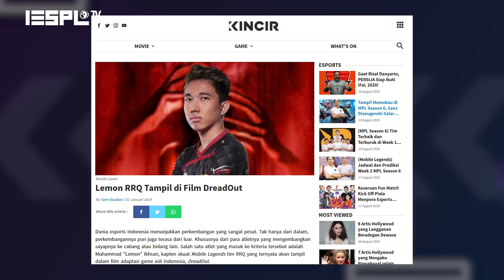Esportspedia: RRQ LEMON, Sang Alien yang Serba Bisa!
Kehadiran Lemon dari MPL Season 1, membuatnya jadi salah satu ikon nasional Mobile Legends. Enggak sedikit pemain yang telah lama terjun ke ranah kompetitif kehilangan daya magisnya. Berbeda dengan Lemon, sang pemain tetap menunjukan bahwa dirinya masih punya semangat untuk menjadi yang terbaik.